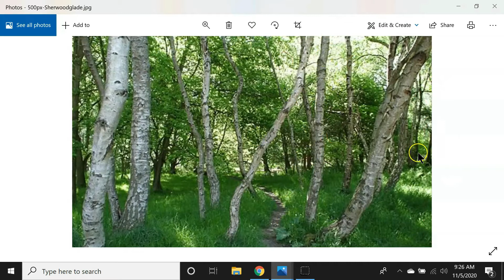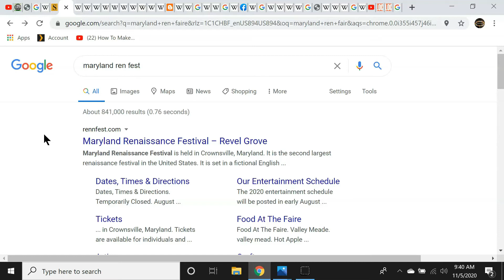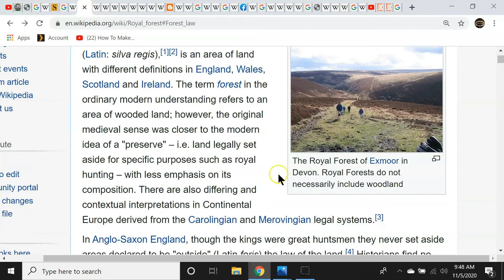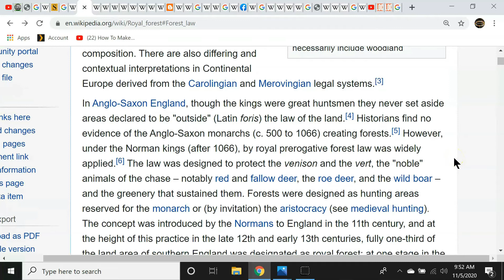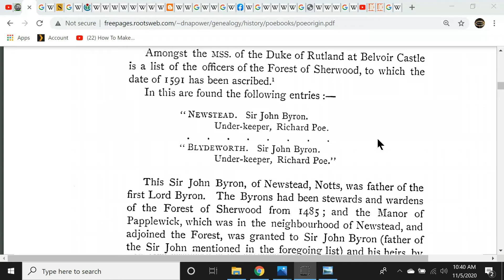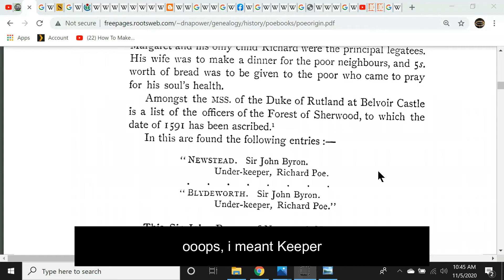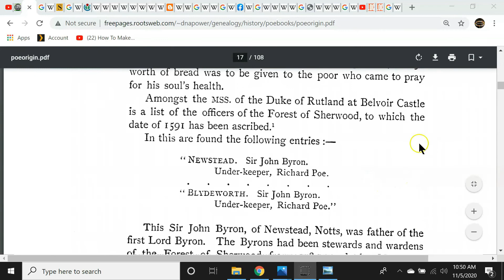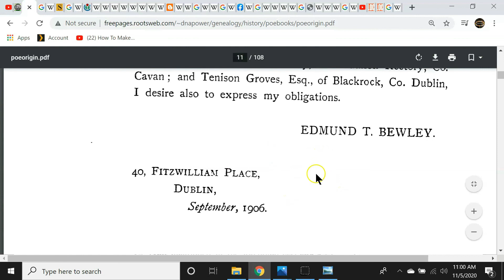Poe 6: Watcher In The Woods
meets the keepers of the forest

double secret truth: I have to keep reminding myself this is still the first draft